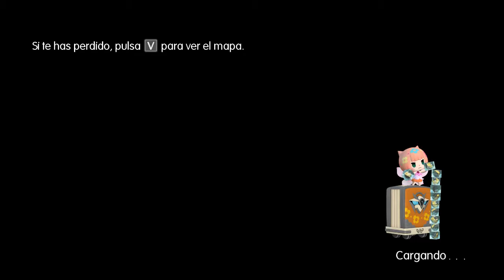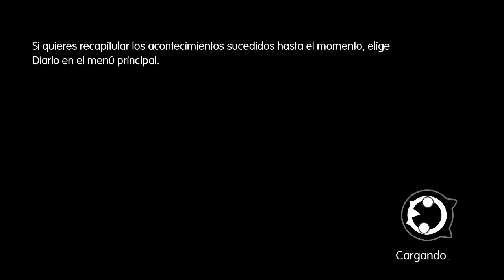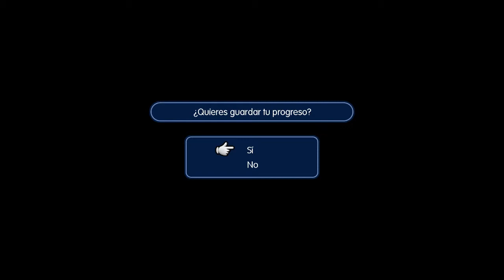World Of Final Fantasy - Reynn y Lann (Parte 1)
Buenas a todos mapachitos!
Os invito a vivir conmigo la experiencia de aventurarnos a World of Final fantasy, un juego en el que veremos muchas caras conocidas y que tiene una pintaza enorme! :3